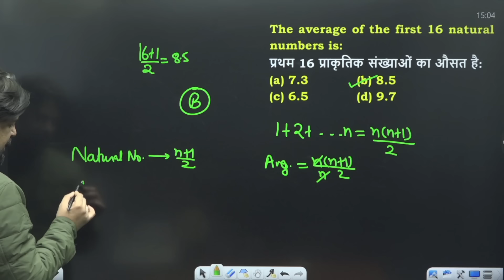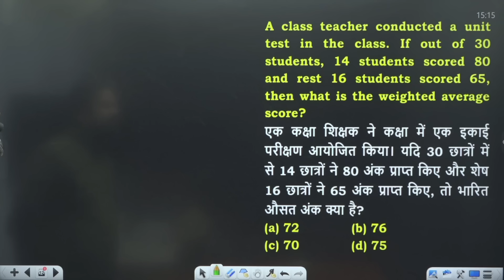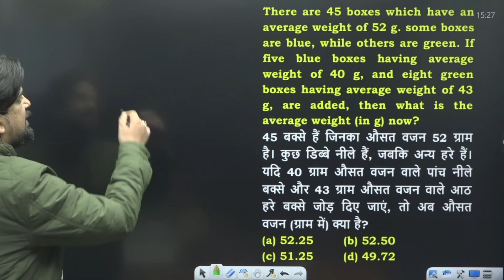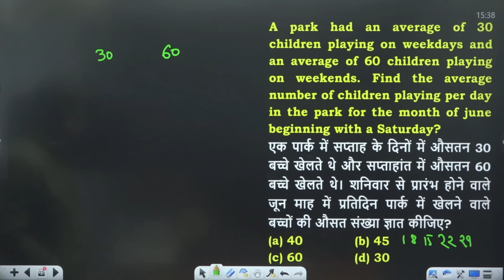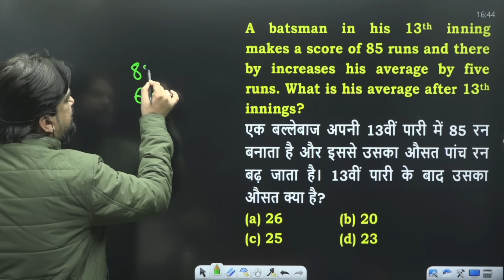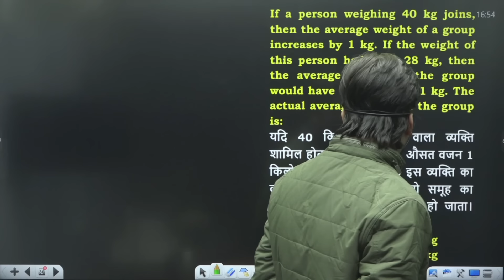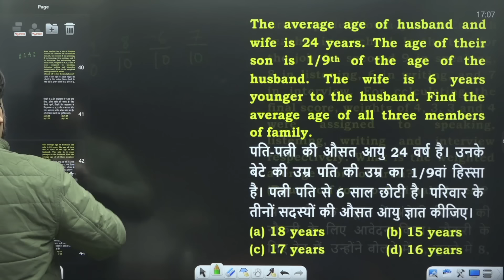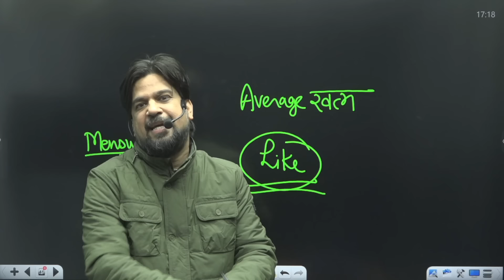Average Problems Tricks and Shortcuts || Complete Chapter || SSC GD 2024 || Mohit Goyal Sir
In this session we have completed AVERAGE from Basic to Advance with all the Concepts and Tricks. This session will be helpful for every competitive exam Banking/SSC/Railway Exams specially those students who are appearing for SSC GD 2024

📕INSPECTOR CHALISA - Maths Calculation Book (Bilingual) - 4000+ MCQ's by Mohit Goyal Sir

📕INSPECTOR CHALISA - Maths Calculation Book (English Version) - 4000+ MCQ's by Mohit Goyal Sir

📕SSC Maths Mains Mantra - TCS 3300+ Premium Questions Practice Book by Mohit Goyal Sir :- Flipkart

IC (Bilingual)

IC (English.)

SSC Maths Mains Mantra

Video को Like जरूर करे 👍

🎯SSC CGL Mains Batch by Mohit Goyal Sir
    👉 10+ Live Mock's Discussion
    👉 केवल Exam-Oriented Content
    👉 Leaves & Attempt Strategy for the Exam
    👉 Useful for all SSC CGL & CHSL Aspirants
    👉 PDF with Solutions

🔥Batch Join करने के लिए PlayStore से MG Concept App Download करे

 🎯 Paid/Free Courses
 🎯 Test Series
 🎯 Free PDF
 🎯 E-Books
 🎯 Daily Quiz
 🎯 Special Live Events